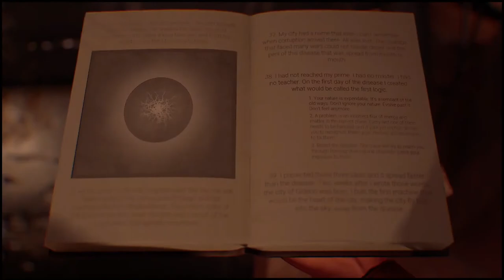Top 5 Unique Games 2021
Here is the 5 unique games of 2021.
The list is purely based on my personal preference.

1. Deathloop
2. The Medium
3. Road 96
4. Humankind
5. Hazel Sky